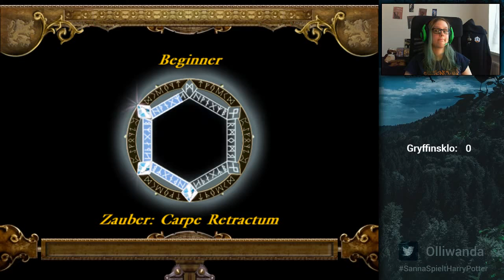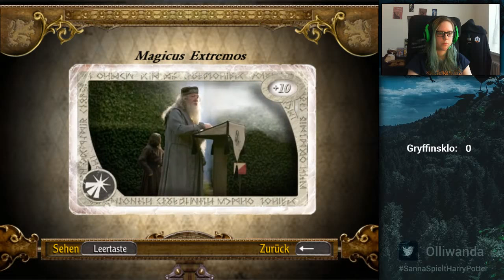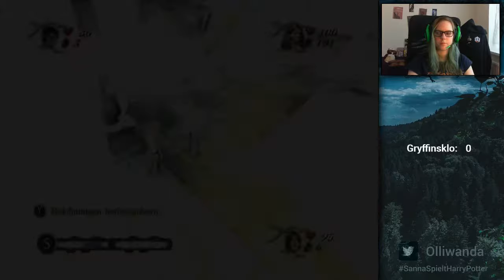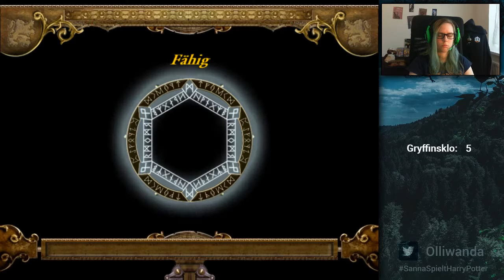[GER/DE ✿ PC] Harry Potter und der Feuerkelch [1/2]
Der erste Teil des vierten Jahres der wunderbaren Harry Potter Reihe für Pc.
Im ersten Part verfluche ich die Steuerung, die Grafik und die Dummheit der KI.
Und mehr.. passiert auch wirklich nicht.

Leider ging mir zum Ende der Stream in die Knie, es sollte aber bei dieser einmaligen Geschichte bleiben.